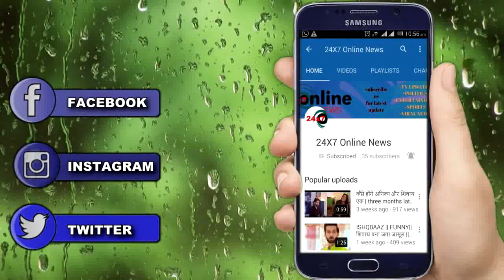KUMKUM BHAGYA || REHA की हमशक्ल से जुड़ा बड़ा खुलासा, उड़ा देगा आपके होश